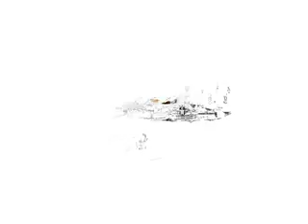Mr and Mrs Tideman ~ Laurent and Owen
I joined the two original soundtrack CD of the soundtrack. Please buy the CD does not let them call us pirates.

He unido los dos temas musicales del CD original de la soundtrack. Por favor compren el CD no dejemos que nos llamen piratas.